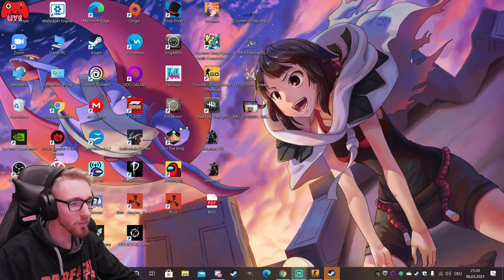STARKER Start, WEIRDEST Ende 🤔 | 💣 CS:GO Ranked 💣 Stream Highlights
🕹️ Let's Play CS:GO Ranked Gameplay Deutsch German